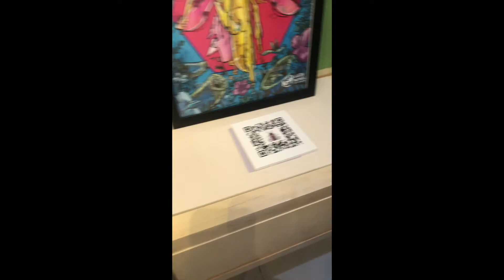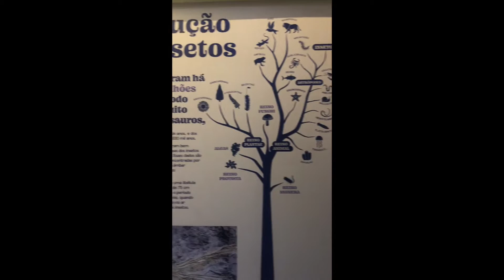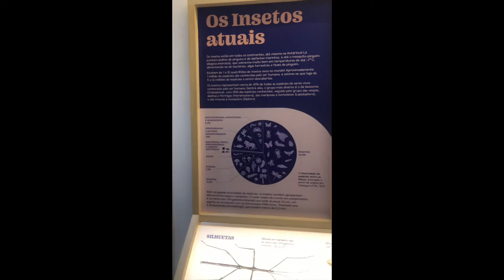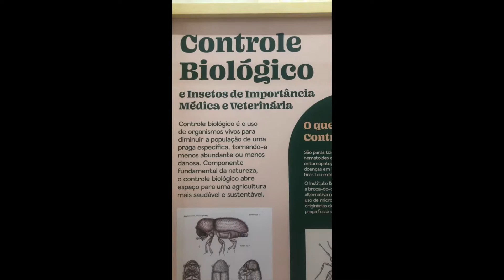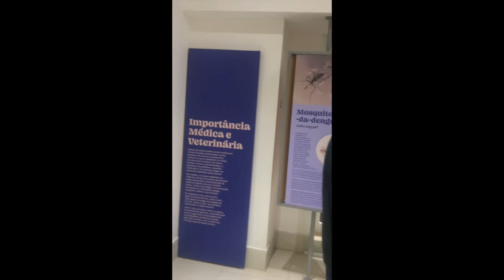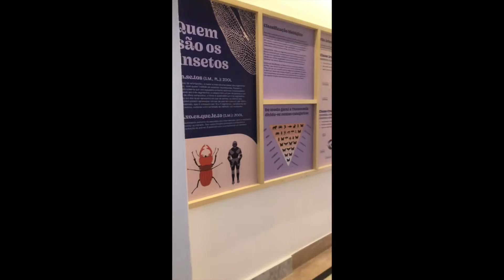Planeta Inseto - Sp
Planeta Inseto: único zoológico de insetos do Brasil.
 Aproximadamente 1 milhão de espécies conhecidas em todo o mundo, os insetos compõem a maior classe do reino animal e cumprem um papel decisivo para o equilíbrio dos ecossistemas. Para quem deseja imergir nesse universo cheio de curiosidades, o Planeta Inseto – exposição permanente do Museu do Instituto Biológico é uma excelente oportunidade.